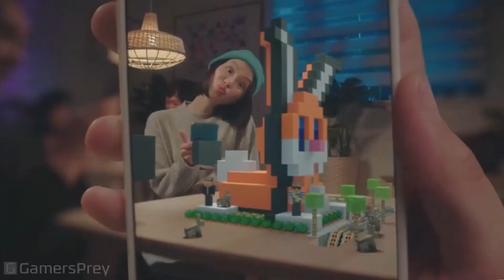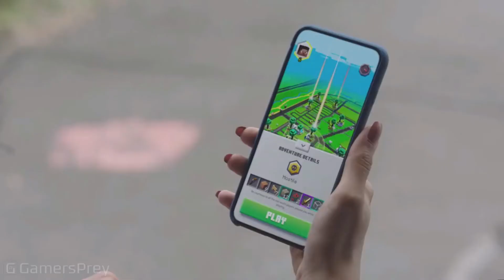MineCraft Earth Early Access Overview Talk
》Hey Guys Hope You Enjoyed Todays Video《
》》Make Sure To Comment《
》》》Dont Forget To Rate The Video《
》☆JOIN THE STEELARMY!☆《《《《《《
Here's a Link to My Podcasts on Call of Duty!
If You Enjoyed The Music Go Check Out Their Channels!